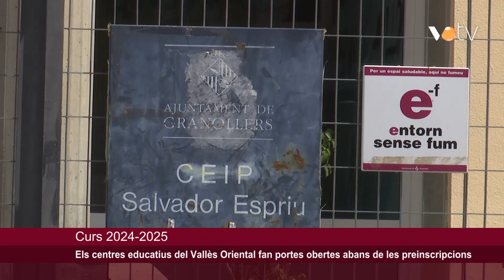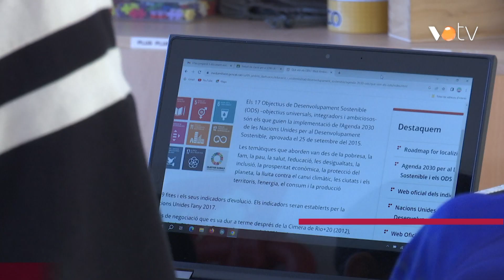VOTV - Els centres educatius del Vallès Oriental fan portes obertes abans de les preinscripcions